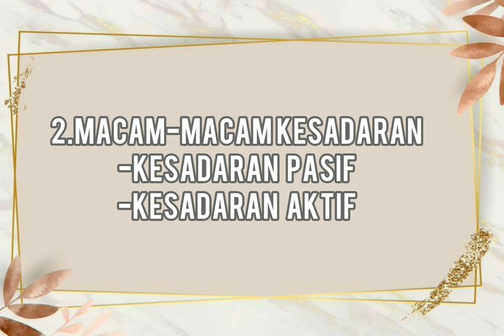KESADARAN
Video ini merupakan tugas matakuliah pengantar psikologi, materi yang di pilih untuk dijelaskan adalah tentang kesadaran. pada video ini menjelaskan tentang pengertian kesadaran, jenis kesadaran, dan teori kesadaran